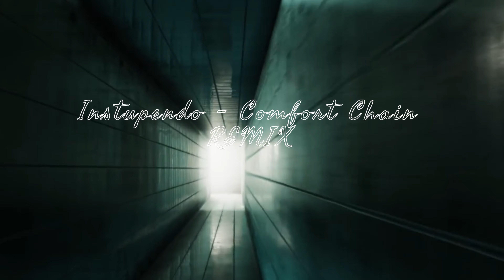Instupendo - Comfort Chain TRAP REMIX VEHIA (remix evo)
Anemoiapolis (support them! their project is ambitious and of high quality)